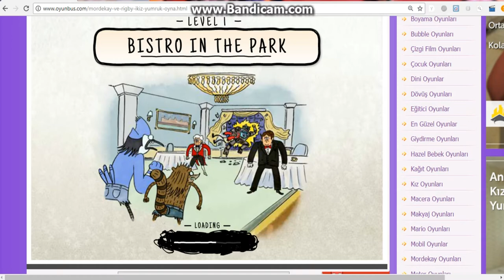EFSANE OYUN (MORDEKAY VE RİGBY İKİZ YUMRUK)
HEPİNİZE MERHABA ARKADAŞLAR BUGÜN SİZİNLE BERABER İKİZ YUMRUK OYNADIK VE KAZANDIK :D